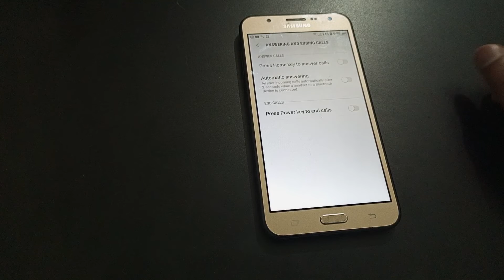How to off press home key to answer calls Samsung Galaxy j7 NXT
how to enable double tap on off screen in samsung | samsung | how to delete unsaved numbers on samsung j7 prime | how to turn off voice assistant on samsung galaxy a10 | samsung galaxy | single tap to answer call samsung | how to disable talkback in samsung galaxy a51 | how to turn off talkback on samsung galaxy a31 | how to turn off talkback mode in samsung phones | samsung answering and end calls settings | how to double tap on off screen setting in samsung